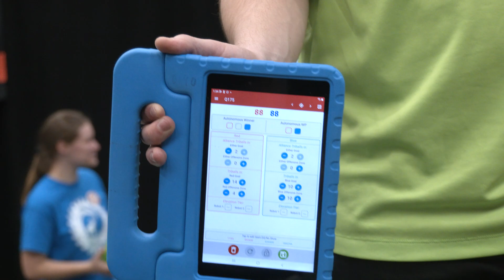Points & Plates | 8926W Wigglebots | Q175 Wave at WPI Signature | Over Under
Get in the action of this mic'd up match with Excellence Winners 8926W Wigglebots including pre & post-match discussions. A crucial match for seeding 8926W had issues in auto and a scoring discrepancy almost turned the tide in Q175 at Wave at WPI.

0:00 Pre-Match
4:29 Qualification 175
7:35 Post-Match